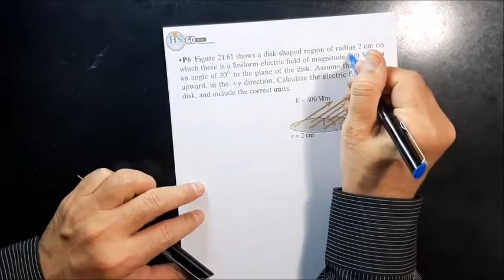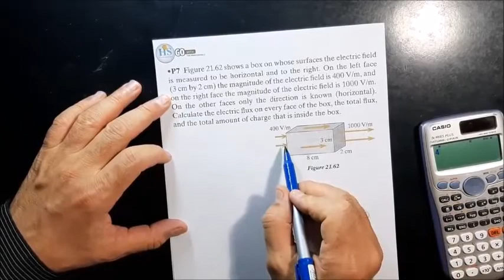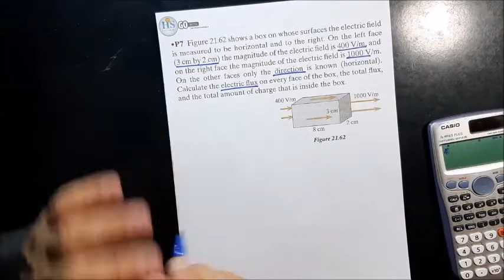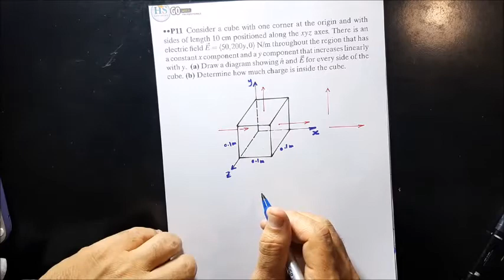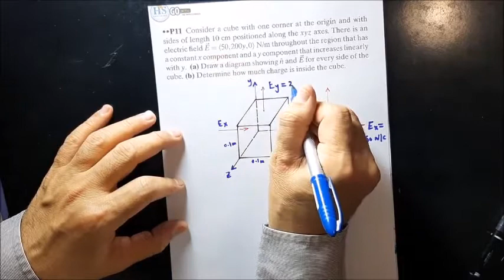01 Physics 272 CH21 Gauss's Law #1